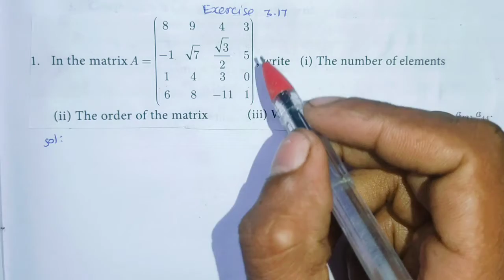10th maths matrix Exercise 3.17 sum-1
10th maths matrix  Exercise 3.17 sum-1